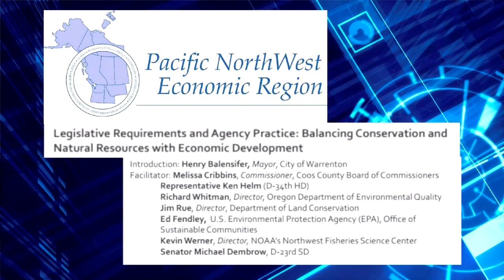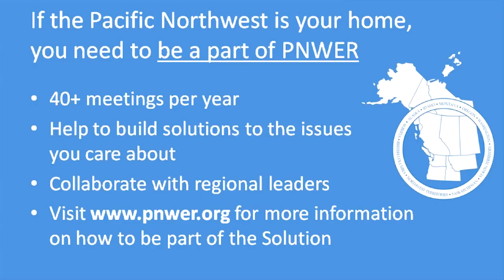2017 PNWER - Legislative Requirements & Agency Practice - PORTLAND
Oregon Coastal Caucus
Economic Summit

•Discussion on the unique
opportunities of the
Oregon Coastal and rural
communities